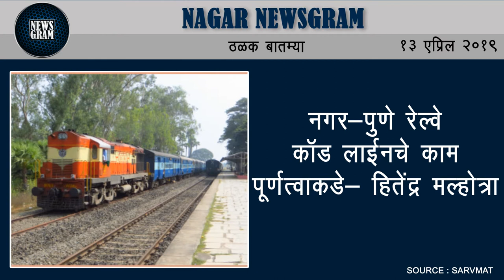Nagar Newsgram | Nagar News | Today's News Headlines | 13 April 2019